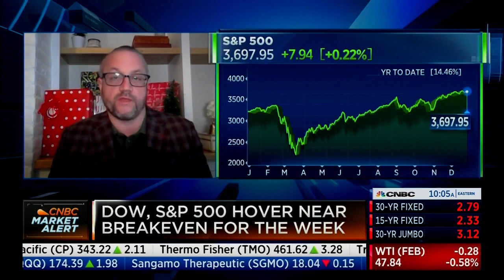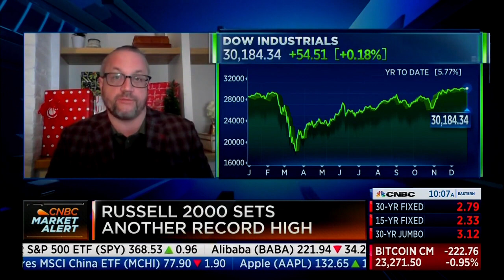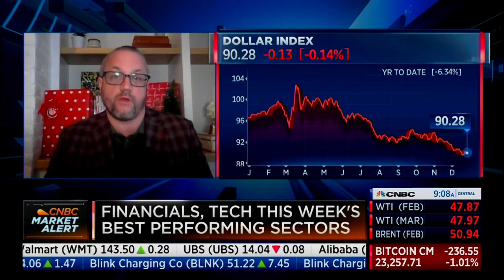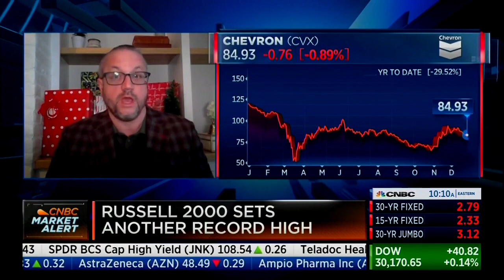David L. Bahnsen on CNBC's Squawk Box - Emerging Markets, Stimulus, and Stock Picks